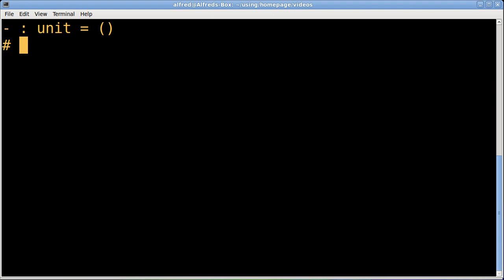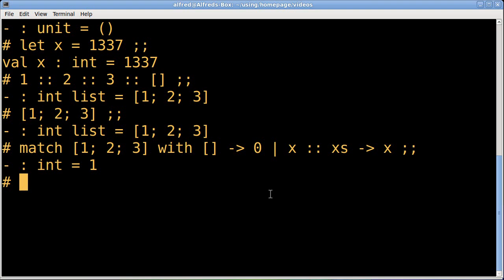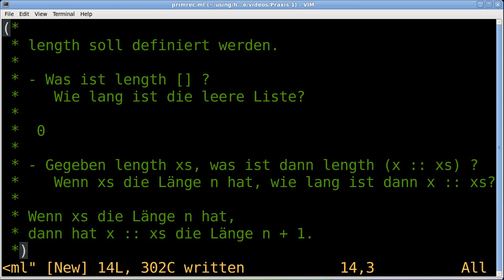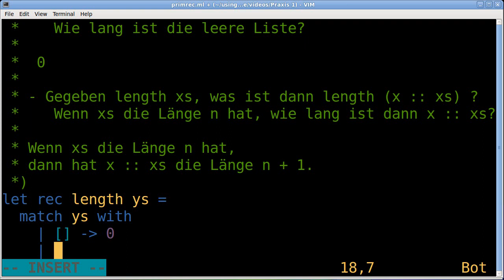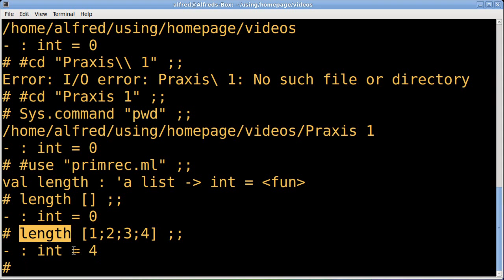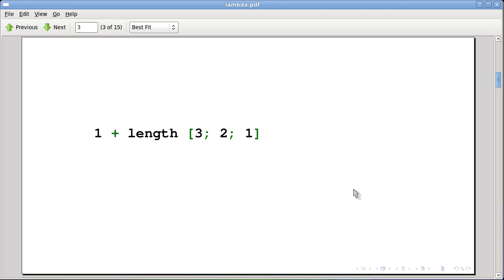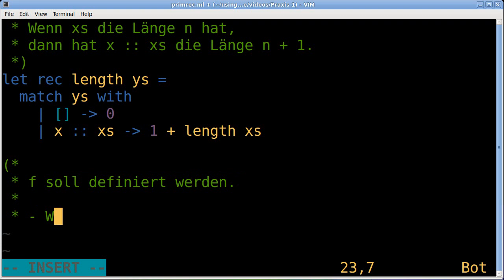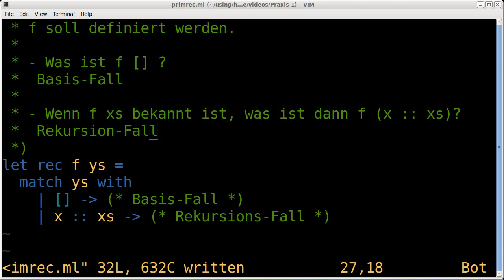Deutsches OCaml-Tutorial: Primitive Rekursion auf Listen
Erklärung von primitiver Rekursion auf Listen, eine Methode zur Erstellung von Funktions-Definitionen in OCaml.
Voraussetzung ist mein erstes OCaml-Tut.
Hoffentlich brints euch was! Schreibt Kommentare, drückt den "Like"-Knopf!